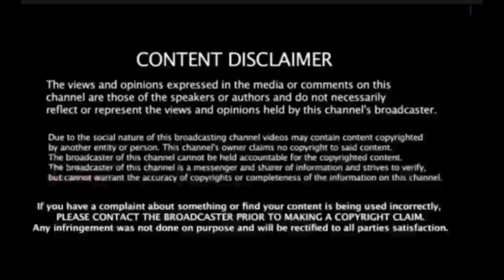கைதுக்கு பயந்து தப்பி ஓடிய வேலுமணி! நடுரோட்டில் சுற்றி வளைத்த போலீஸ்! பரபரப்பான சம்பவம்!